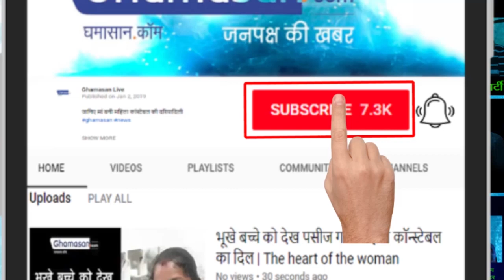Corruption Accused: आईएएस(IAS) Chandrakala के साथ ही पूर्व Minister Gayatri Prajapati भी फंसे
Special Report - Illegal Sand Mining: UP IAS officer B Chandrakala खनन घोटाले में अब CBI की जांच में प्रजापति